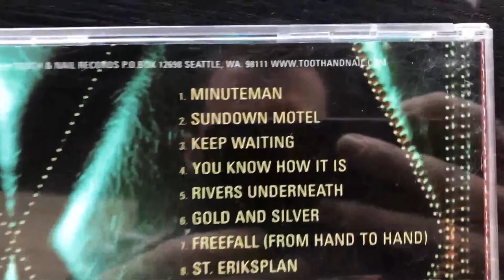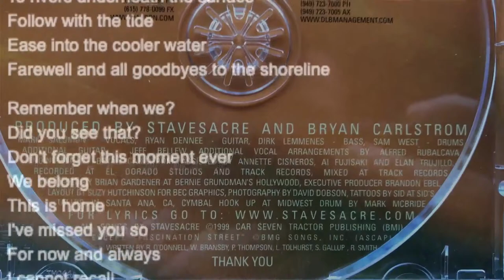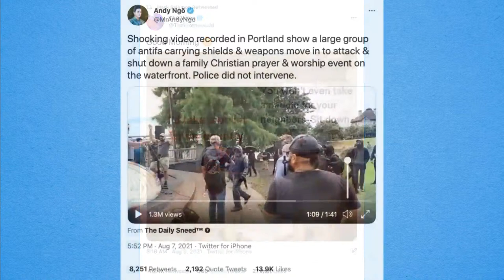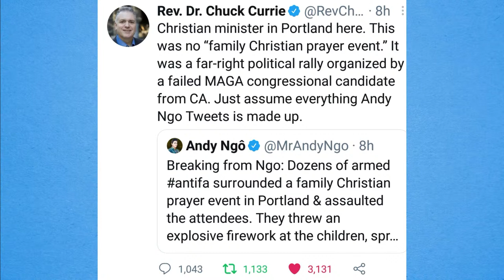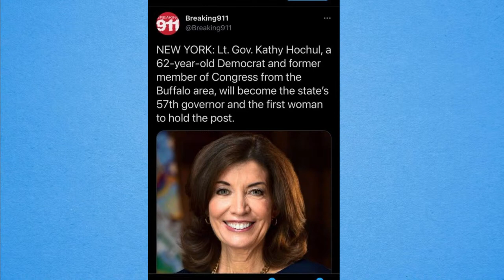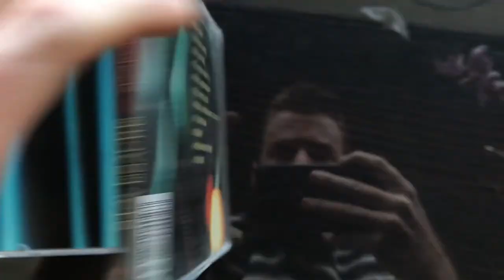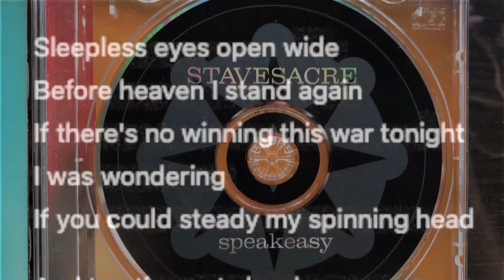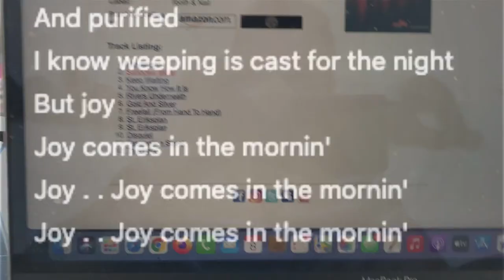08/10/21 Tue. Antifa Attacks! Poor Capitol Cop! Anti-Vaxx Mexico?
0:00 Tue, Aug 10, 2021
1:33 Rivers Underneath
7:49 Hey, guys!
11:00 Super Chats: AWM
15:07 Antifa attacks!
28:19 Rev. Dr. Chuck Currie
34:59 Cuomo RESIGNS!
37:29 Andy Ngo vs Currie
38:54 Stewart, MA
54:55 Shallow thinking
57:21 Lt Gov Kathy Hochul
1:00:17 Gold and Silver
1:05:04 Music comments
1:06:26 Voicemail
1:16:36 Victor, TX
1:31:39 Dr 80D, Ricky, Stockton
1:33:20 Jeremiah, LA
1:46:26 Mike, Las Vegas, NV
1:51:44 AMLO in Mexico
1:57:00 Chuck not ready
1:57:21 Thanks, all!
1:58:08 Freefall (From Hand to Hand)

The Hake Report, Tuesday, August 10, 2021: Antifa attack Christian family event in Portland; Rev. Dr. Chuck Currie smears victims! // INTERESTING CALLS — see below! // Capitol Officer Michael Fanone plays expletive-filled voicemail on CNN with Don Lemon. // Mexican President AMLO and health official Hugo López-Gatell caution against pharmaceutical propaganda. //

MUSIC: Stavesacre – "Rivers Underneath," "Gold and Silver," and "Freefall (From Hand to Hand)" – from 1999 album Speakeasy

Also check out Hake News from today.

CALLERS
Stewart from MA says society doesn't let men be men, so it's wrong to call them beta.
Victor from Texas, 20, asks James to defend JLP's points about "racism." Last thing: Beta!
Doctor 80D (Ricky) from Stockton, CA asks more "hot seat" questions a la The Fallen State.
Jeremiah from Louisiana thinks Psalm 73 applies to Hake, and King James was black.
Mike from Las Vegas, NV promotes a live Mike Lindell event on FrankSpeech.com
Chuck (Dr Detroit) from Detroit, MI has a messed up phone; call back another day!

James reads Hake News on The Jesse Lee Peterson Show and produces Church for Jesse's nonprofit, BOND a nonprofit dedicated to "Rebuilding the Family by Rebuilding the Man."